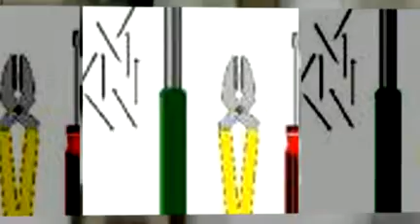Wilcocks & Son Chorley